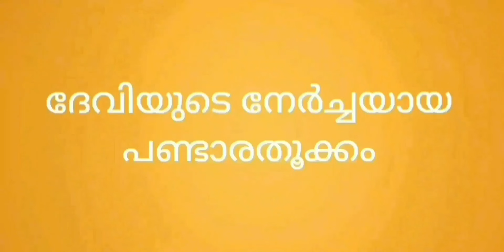കഴക്കൂട്ടം പാല്‍ക്കരദേവീ ക്ഷേത്രം തൂക്കം മഹോത്സവം